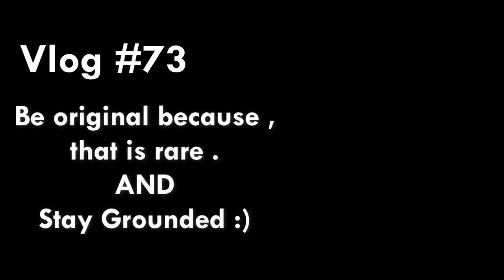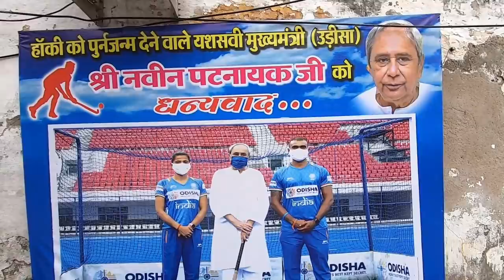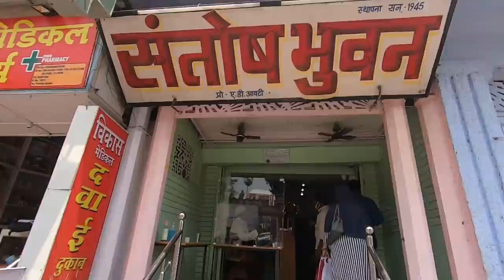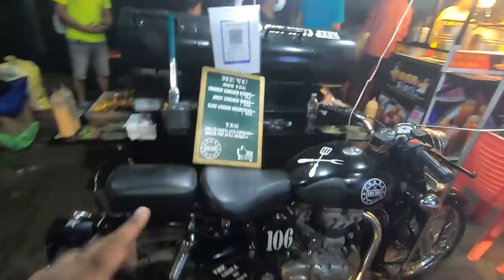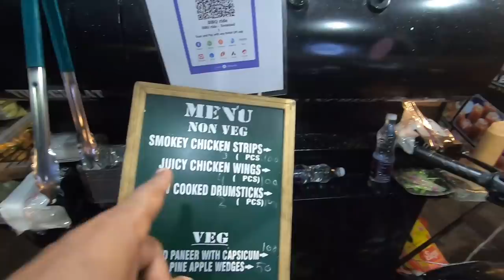BALLE BALLE DHABA | BBQ RIDE | CHOLE KULCHE and many more | Anchor Subham Vlogs | Odia Vlogs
ee video re aamei bilaspur ra kici new and well known food try karici aau town bulicu BBQ ride food ama pai nua thila aau tara concept b pura new in town odisha ku kebe aasiba ee concept apekhya

REGARDS